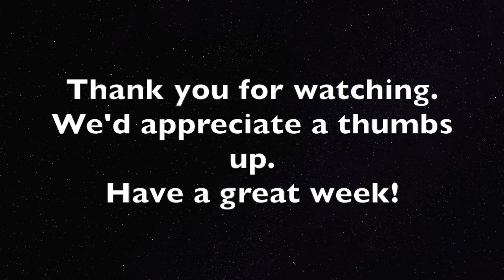Whatever Wednesday Sacha Siamese Cat on Catnip | How to make a Catbed